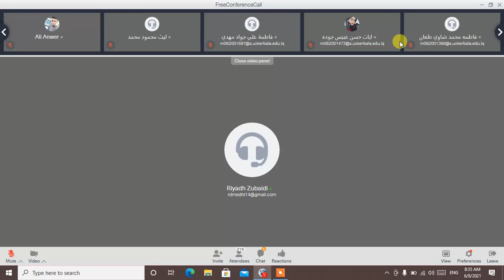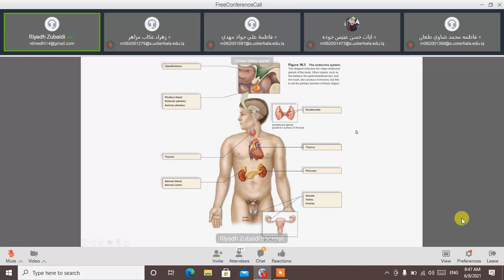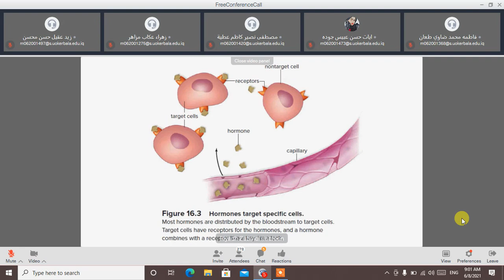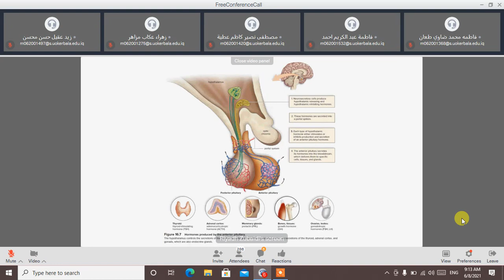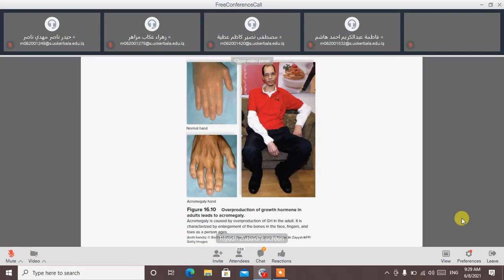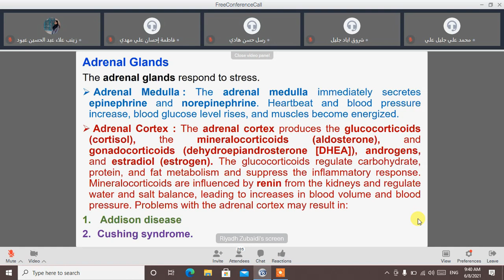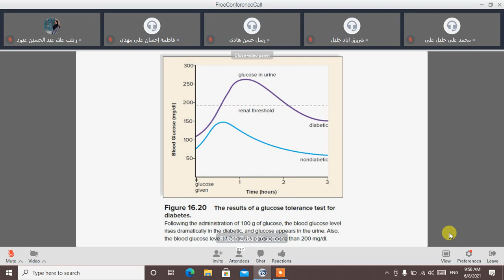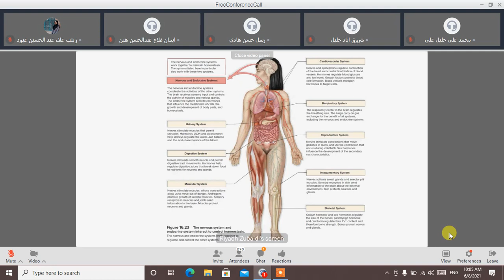Endocrine System part 1